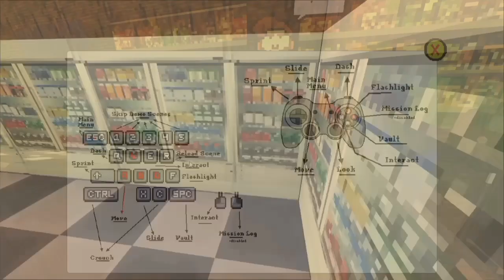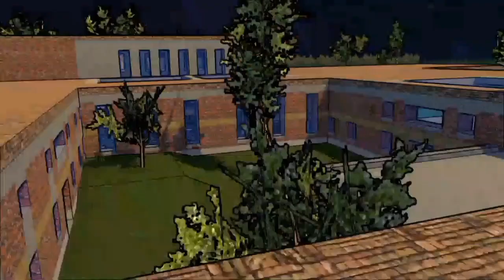Scream but made in An Artistic Game | American Eristics